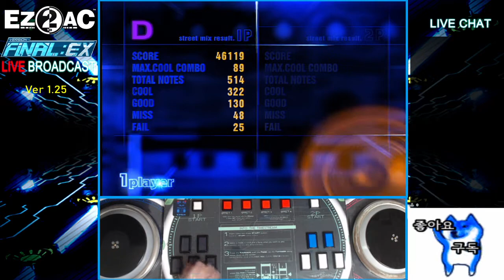[EZ2DJ:1ST SE] (5) Double Mode : Catch the Flow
Player:SND-1
Visual:On
Option:None
Comment: 5랩이 절대 아니야